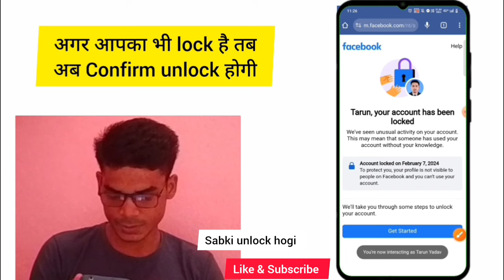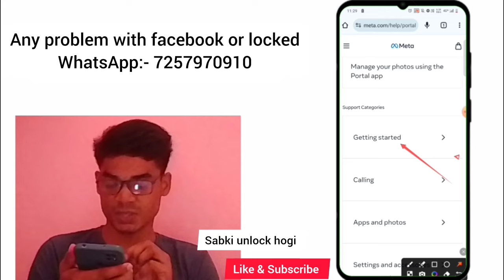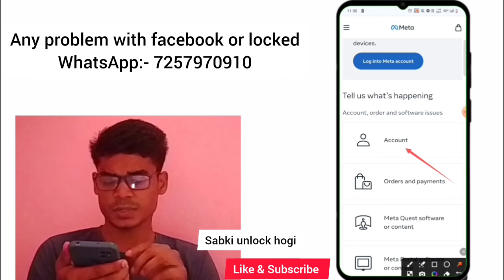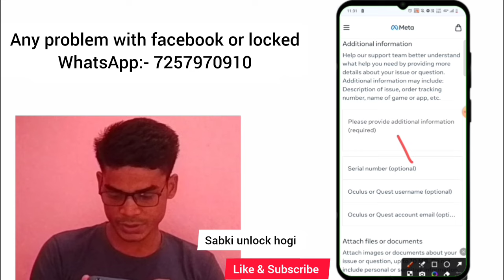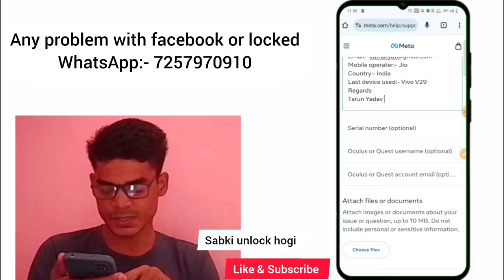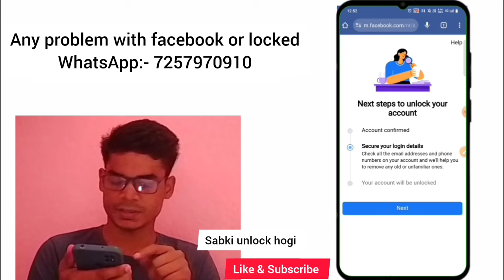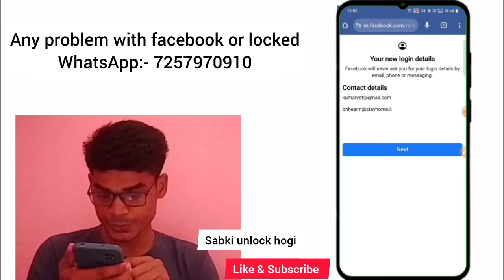unlock facebook account identity| facebook your account has been locked facebook| how to unlock fb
how to unlock fb account 2024|| your account has been locked facebook get started| facebook unlock kaise kare

Topic covered:-
1) how to unlock facebook account 2024
2) facebook unlock kaise kare
3) how to unlock facebook account identity proof
4) how to unlock facebook id today
5) facebook locked unlock new trick
fb id locked how to unlock 2024

koi bhi problem(fb) dm here on WhatsApp 👇💯

facebook unlock kaise kare new trick
how to unlock facebook account confirm your identity
how to unlock facebook id locked